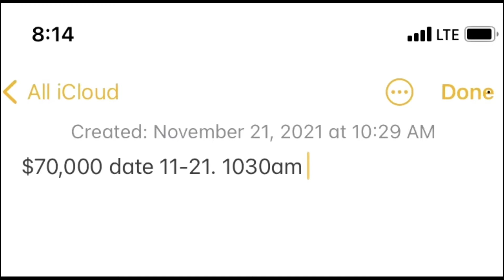Prophecy is Now // Tools I Use // Jonathan Owens